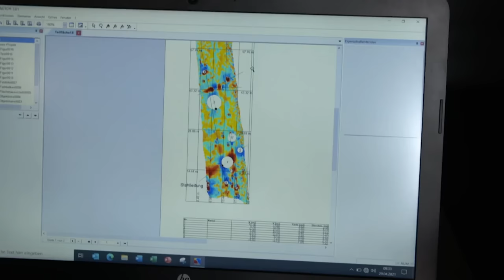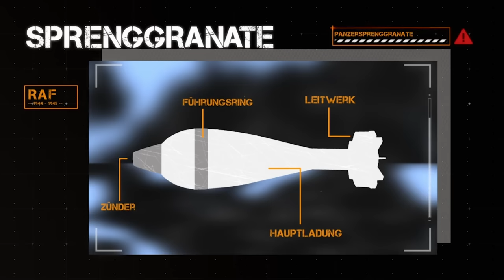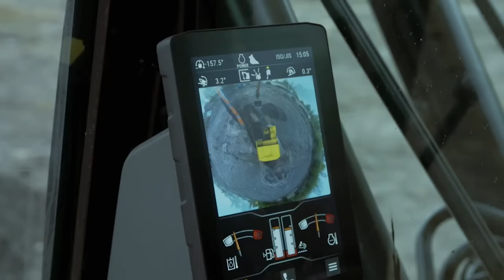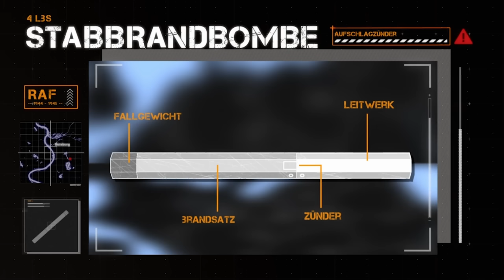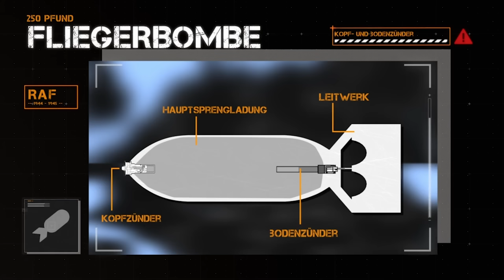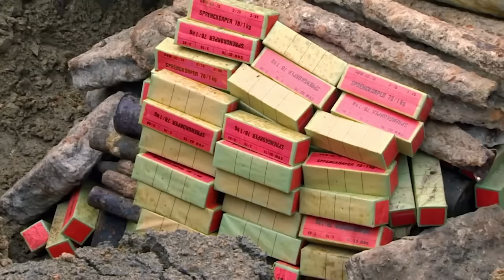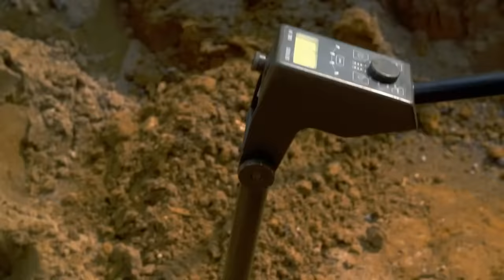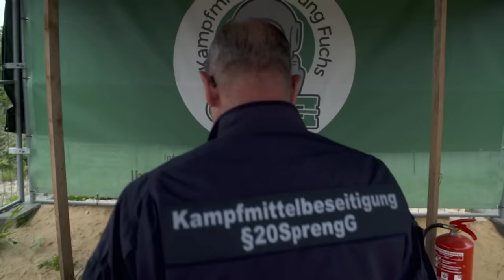Metallfund im Boden: Bombe oder Schrott? | Kampfmittelräumdienst im Einsatz | Spark Deutschland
In Duisburg ergibt eine Oberflächensondierung viel Metall im Boden. Dem muss nachgegangen werden, die Männer buddeln mehrere Löcher und untersuchen jeden einzelnen Fund. Auch im Oderbruch muss ein Feld überprüft und geräumt werden. In einem österreichischen Bombenbunker befindet sich ein Lager für die gefährliche Munition, bis zur Sprengung.

Rund 100 000 Blindgänger liegen in Deutschland noch 75 Jahre nach Kriegsende in der Erde. Pro Jahr werden etwa 5000 Stück geborgen und entschärft. Ein Job, der wegen der Verwitterung immer gefährlicher wird. Nie wissen die Munitionsexperten vorher genau, was unter der Erde auf sie wartet. Lebensgefährlich ist ihre Arbeit immer. In Göttingen kamen bei einer Explosion 3 Kampfmittelräumer um. Explosiv – Einsatz für die Kampfmittelräumer begleitet die Experten bei ihren explosiven Arbeitsaufträgen.

00:00​ Intro
00:42 Explosiv - Die Kampfmittelräumer: Auf Spurensuche in der Kampfzone
44:42 Abspann

Wissenschaft- und Technik-Fans aufgepasst, Spark ist dein neuer Science Channel!
Von den Mysterien des Weltalls über die größten Genies unserer Zeit bis hin zu den bahnbrechendsten technologischen Erfindungen der Menschheit.
Dreimal pro Woche gibt es hier die spannendsten deutschen Dokus, Kurzclips und Serien zum Thema Wissenschaft.